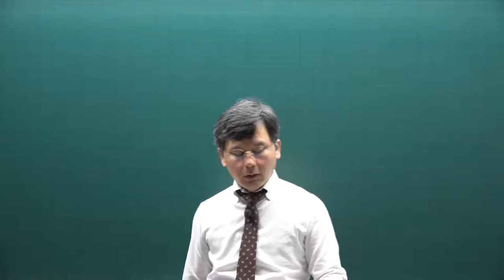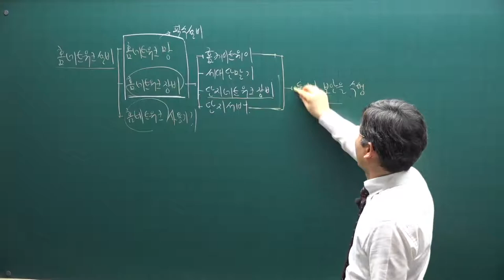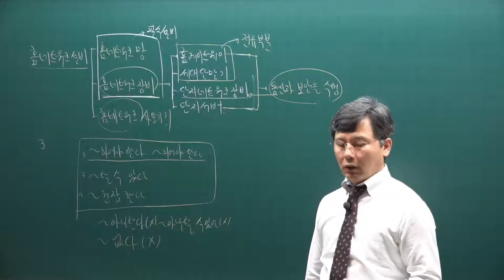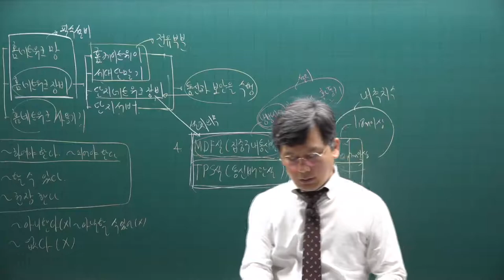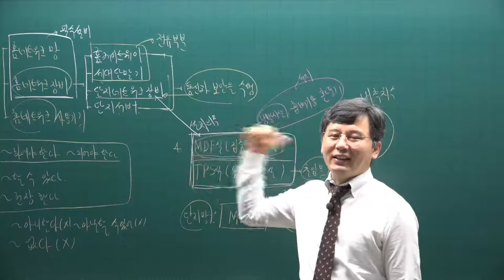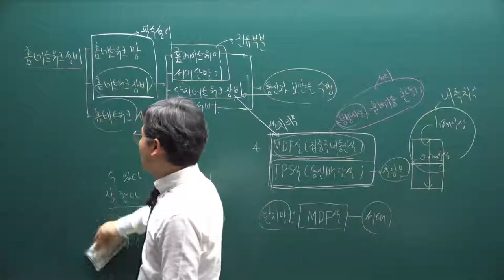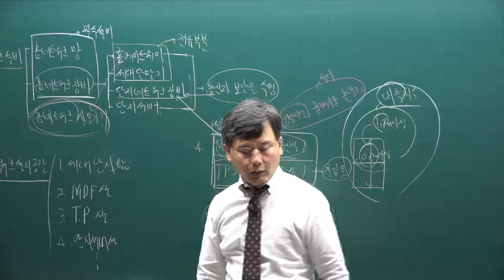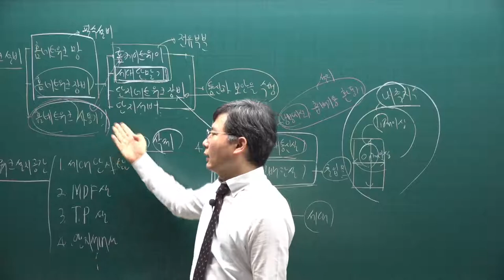[주전무] 2021년 주택관리사 시설개론 기출문제풀이과정 34강